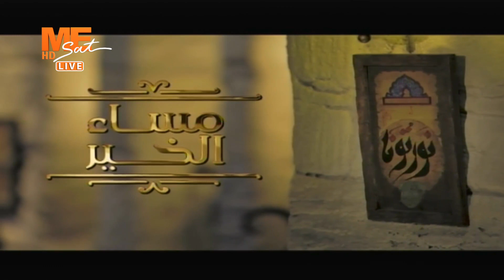مساء الخير - مستجدات الوضع بغزة - حلقة الأربعاء 20 مارس 2024 .. الفقرة الحوارية الأولى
مساء الخير - حلقة الأربعاء 20 مارس 2024 .. الفقرة الحوارية الأولى
مستجدات الوضع بغزة بعد أشهر من الحرب والمفاوضات
دكتور عبد المهدي مطاوع المحلل السياسي الفلسطيني